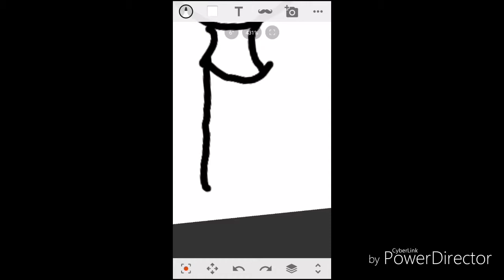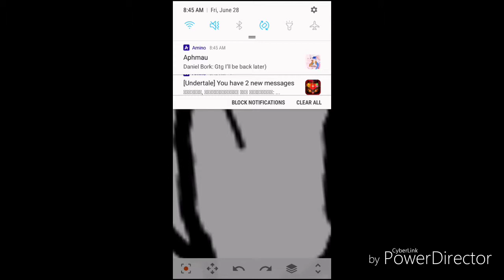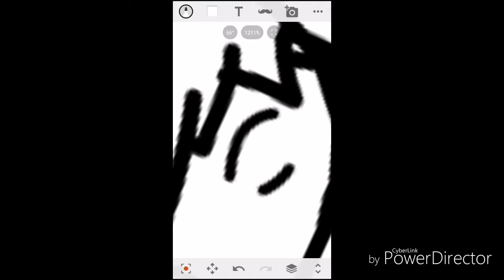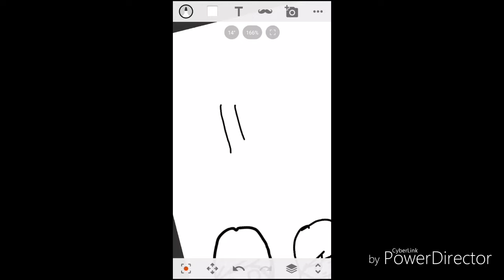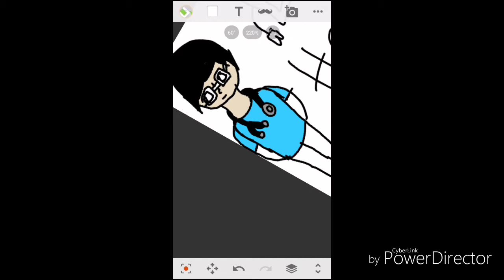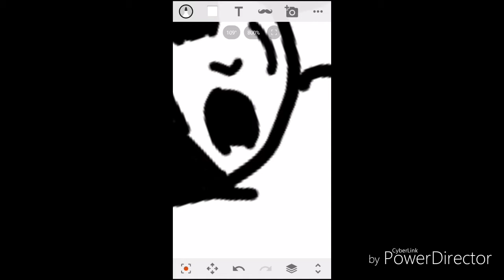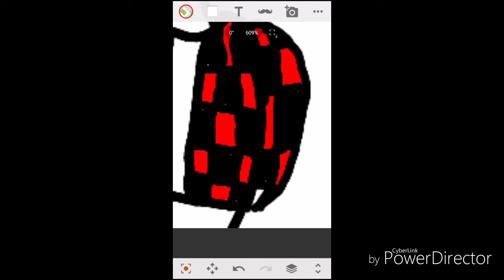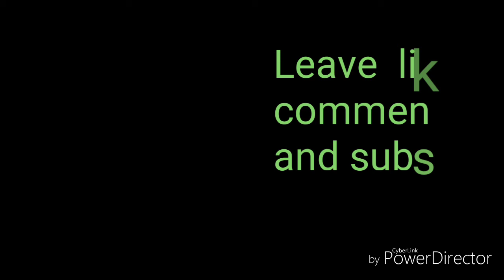Happy birthday markipler speed paint